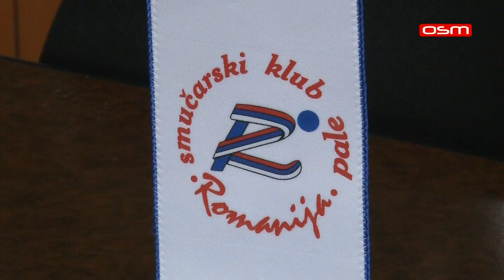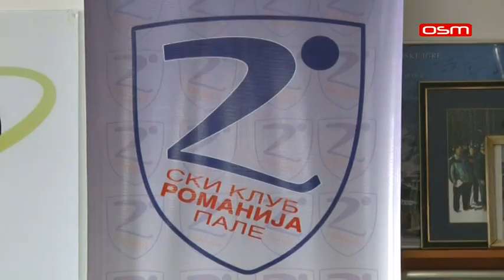PALE, SMUČARSKI KLUB "ROMANIJA", prilog OSM TV, 03.07.2021.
Na sjednici Skupštine Smučarskog kluba “Romanija” iz Pala dodijeljena su posebna priznanja zaslužnim pojedincima i kolektivima za pomoć ovom klubu. Priznanja su uručena i članovima koji su na važnim takmičenjima ostvarili značajne rezultate. O radu kluba i planovima za predstojeći period, razgovarali smo sa Tanjom Karišik Košarac, sekretarom Smučarskog kluba Romanija.